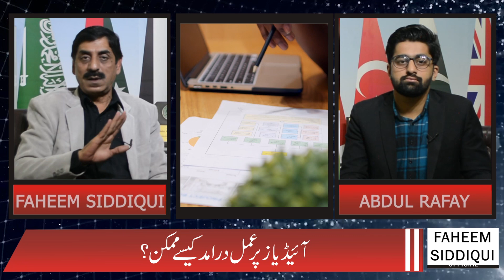10 Business Ideas With Low Investment 2022 | Faheem Siddiqui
10 Business Ideas With Low Investment 2022 | Faheem Siddiqui |

Latest Business Ideas for Teenagers
Ye sab janiye is video ma

Pakistan Zindabad!

00:00 - Overview
00:12 - Intro
02:15 - Experience
04:09 - Food
06:10 - Clothing
07:54 - Outro